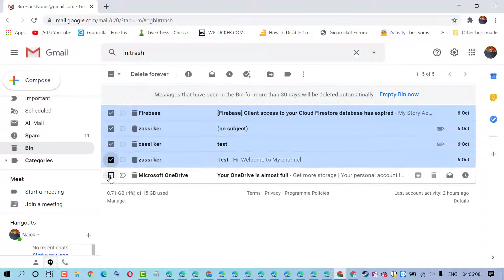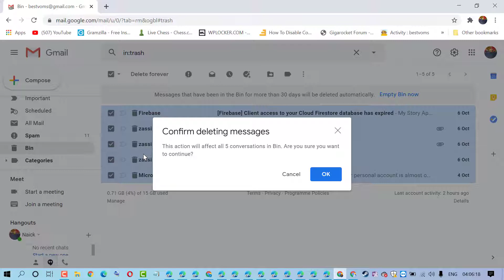how to delete emails in gmail